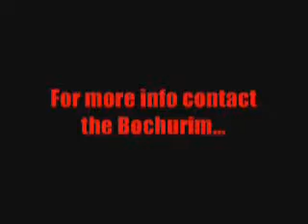Dover Heights Shule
A short clip of a Dover Heights Shule (Sydney, Australia) Youth program.